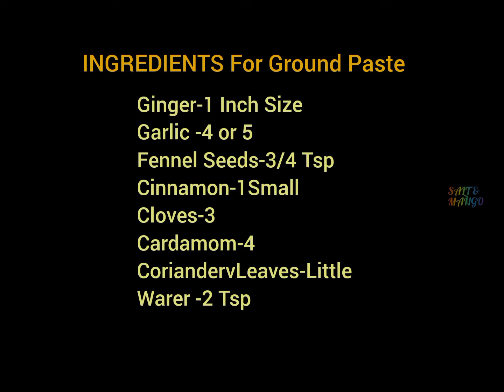CHICKEN LIVER FRY/ VERY TASTY RECIPE, Especially for the Kids.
INGREDIENTS
Ginger-1 Inch Size
Garlic -4 or 5
Fennel Seeds-3/4 Tsp
Cinnamon-1Small
Cloves-3
Cardamom-4
CoriandervLeaves-Little
Warer -2 Tsp
Kashmiri Chilli-1Tsp
Oil-2 Tsp
Oil for Fry as required.